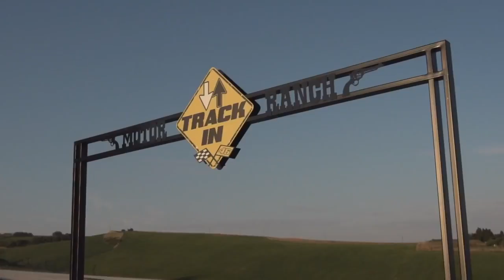Dainese presents Rossi's Ranch | El Rancho de Valentino Rossi | Film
Disponibles subtítulos en español